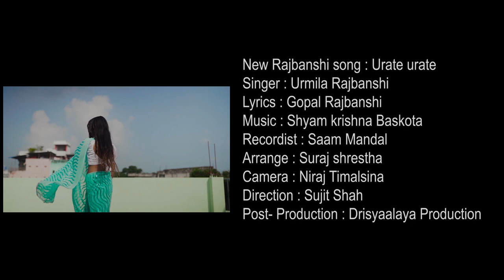Urate Urate | Urmila Rajbanshi | New Rajbanshi Song - 2022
New Rajbanshi song :Urate urate
Singer: Urmila Rajbanshi
Lyrics:Gopal Rajbanshi
Recordist:Saam Mandal
Arrange:Suraj shrestha
Camera  Niraj Timalsina
MUA:- Madhu Limbu
Direction: Sujit Shah
Post- Production: Drisyaalaya